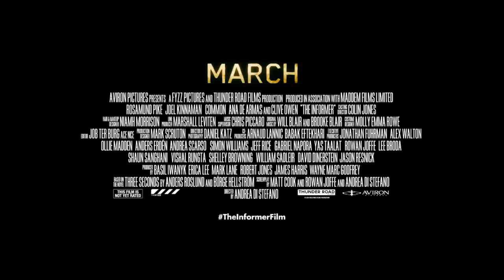The Informer Trailer Song (Vo Williams Ft. Shockbit - Payback)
Musician - Vo Williams Ft. Shockbit.

The movie